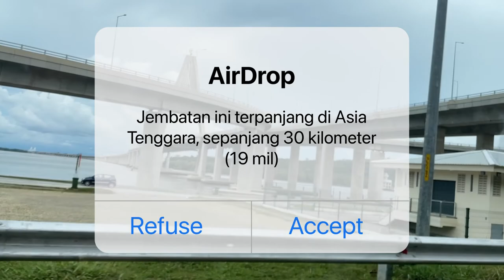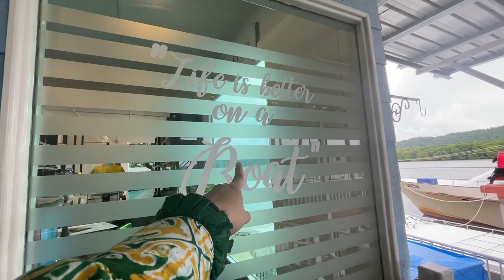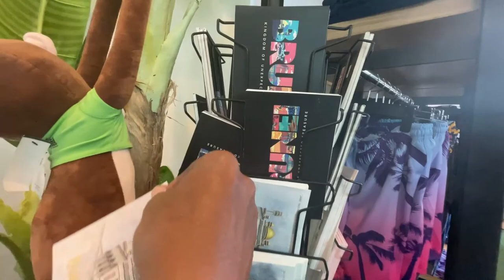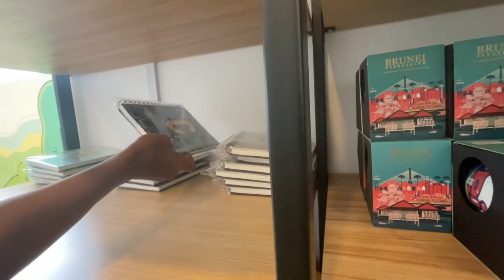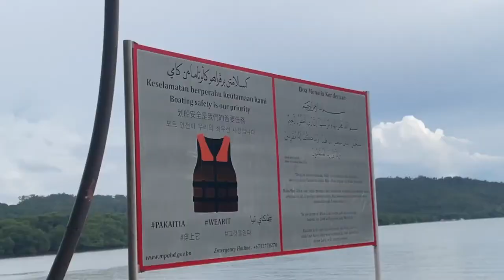Brunei River Cruise with international Families CSC 12 Brunei Darussalam